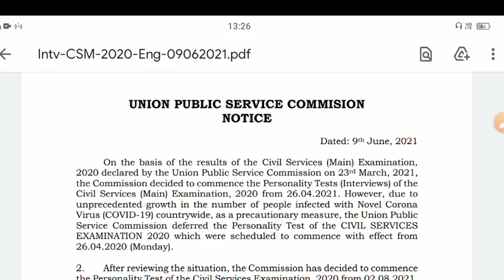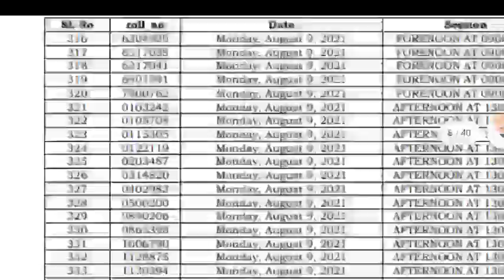upsc ias 2020 interview date || upsc ias interview in hindi 2020 || upsc ias interview 2021